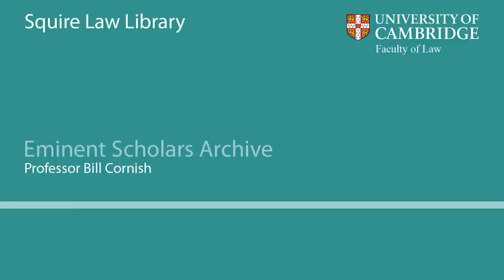Eminent Scholars Archive: Professor Bill Cornish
In this video Professor Bill Cornish, Emeritus Herchel Smith Professor of Intellectual Property Law at the University of Cambridge (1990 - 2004), discusses his book 'The Jury' published by Penguin Books Ltd in March 1971.

Professor Cornish was interviewed by Lesley Dingle in the Squire Law Library on Thursday 29 May 2015, as part of his entry into the Eminent Scholars Archive. The full entry, including interviews, biography, bibliography and photographs can be found

The Eminent Scholars Archive (ESA) is an expanding archive developed by the Squire Law Library at the University of Cambridge documenting the careers and achievements of eminent scholars associated with the Faculty of Law at the University.